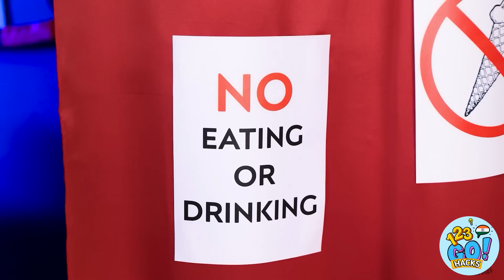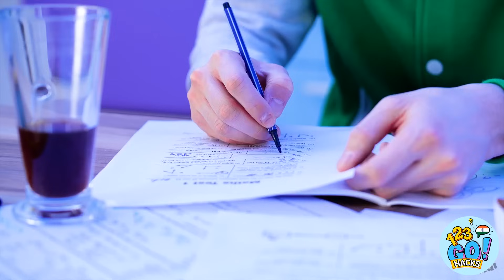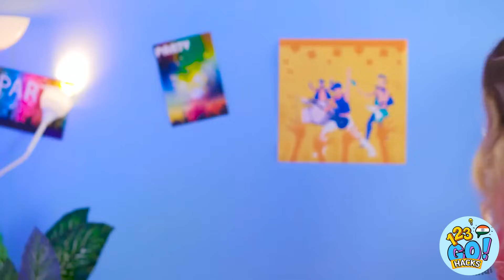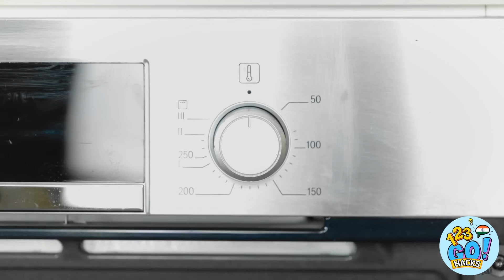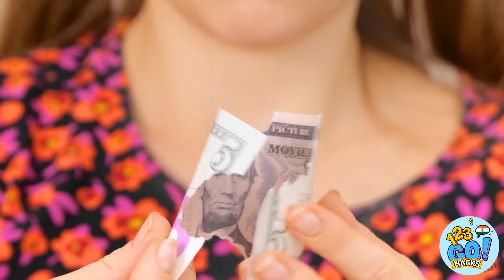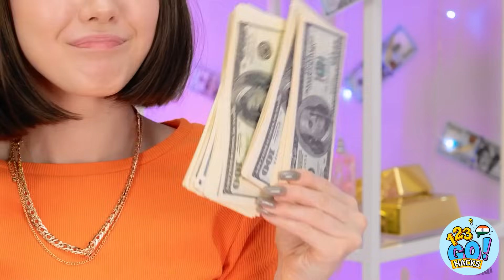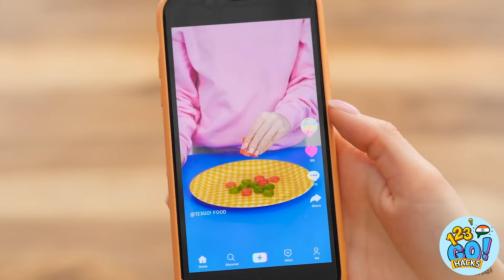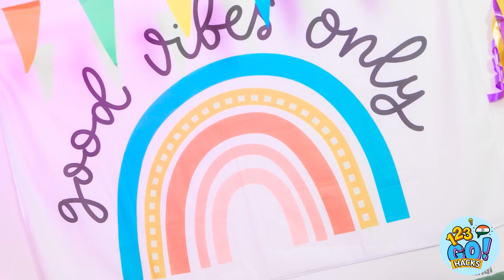स्वादिष्ट फ़ूड हैक्स व स्मार्ट किचन गैजेट्स के लिए DIY आइडियाज़ || के मज़ेदार फ़ूड चैलेंज 123 GO! Hacks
स्वादिष्ट फ़ूड हैक्स और स्मार्ट किचन गैजेट्स के लिए DIY आइडियाज़ वाला यह वीडियो है खाना पकाने और खाने को और अधिक मनोरंजक बनाने के लिए मज़ेदार और क्रिएटिव फ़ूड  हैक्स और DIY आइडियाज़ दिखाएगा। इस वीडियो में, आप सीखेंगे कि स्वादिष्ट और अनोखे व्यंजन बनाने के लिए स्मार्ट किचन गैजेट्स और रोजमर्रा की वस्तुओं का उपयोग कैसे करें।

ये वीडियो आपको विभिन्न फ़ूड चैलेंजेस में गाइड करेगा, जैसे कि एक विशाल पिज्जा बनाना, इंद्रधनुष केक बनाना और अलग-अलग खाने को पकाने के लिए वॉफ़ल मेकर का उपयोग करना। आप यह भी सीखेंगे कि खाना पकाने को आसान और अधिक कुशल बनाने के लिए विभिन्न किचन गैजेट्स का उपयोग कैसे करें।

चाहे आप नौसिखिया हों या अनुभवी शेफ, यह वीडियो आपको अपने खाने को स्वादिष्ट बनाने के लिए मज़ेदार और क्रिएटिव आइडियाज़ देगा। तो, अपना एप्रन लें और 123 GO! Hacks की मज़ेदार फ़ूड चुनौतियों के साथ स्वादिष्ट फ़ूड हैक्स और DIY आइडियाज़ की दुनिया को एक्सप्लोर करने के लिए तैयार हो जाएं!

इसे अंत तक देखें और नीचे कमेंट्स में अपने फ़ूड हैक्स और मज़ेदार फ़ूड चैलेंज के आइडियाज़ साझा करना न भूलें 👇 👇👇